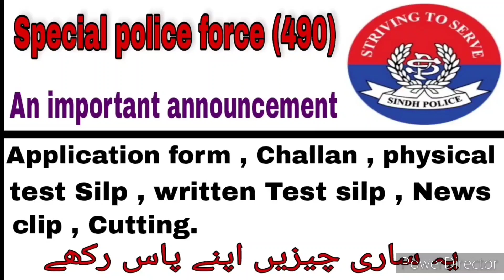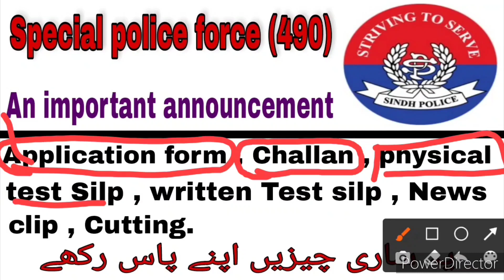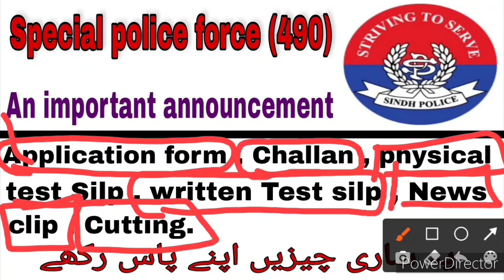Special police force (SPF) , important announcement, physical Silp ,written silp ,News clip ,challan